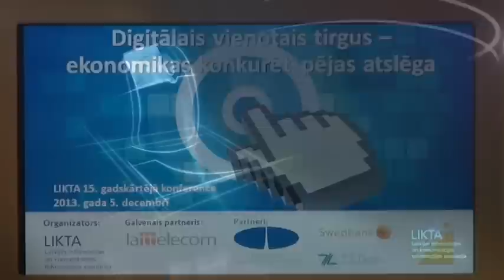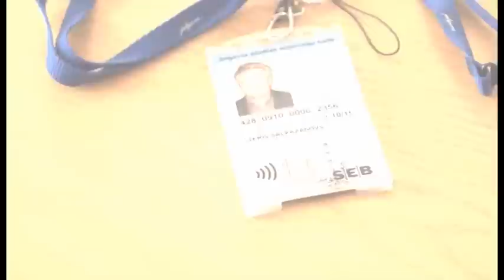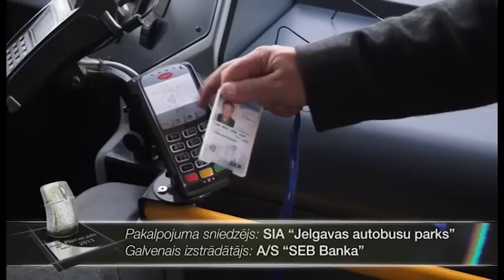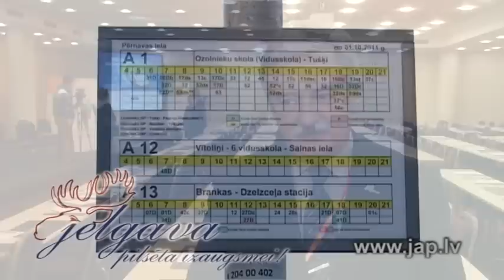JAP "Platīna pele"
LTV-7 "Attīstības kods" 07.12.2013. - JAP - "Platīna pele"